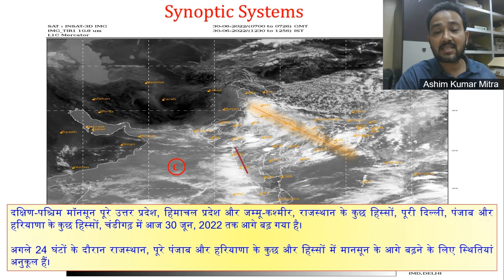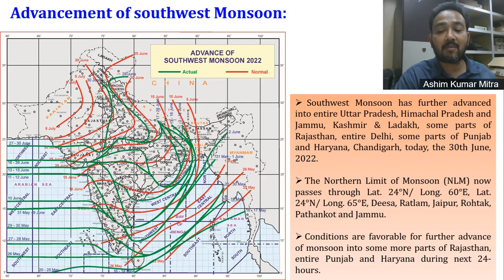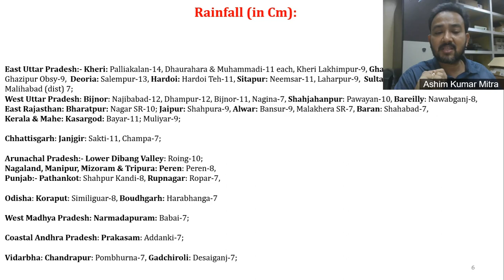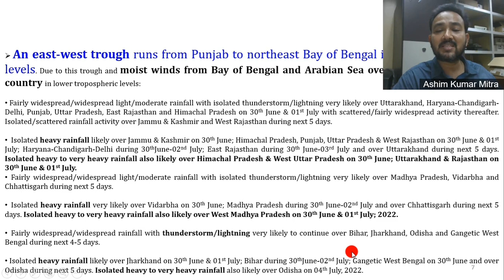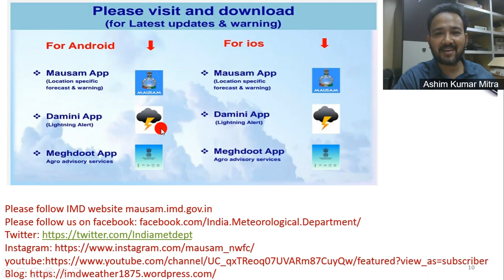Daily Weather Video (Hindi) Dt. 30.06.2022: